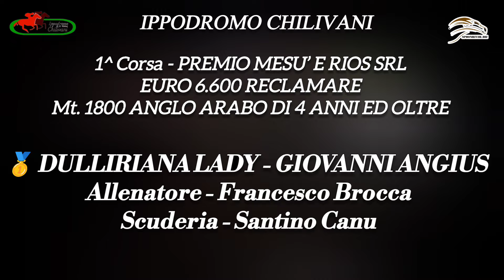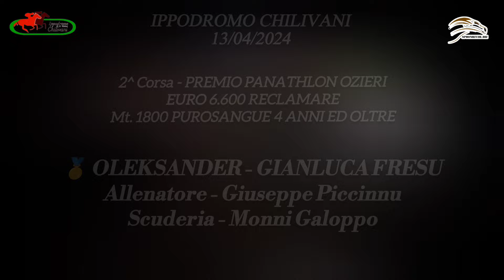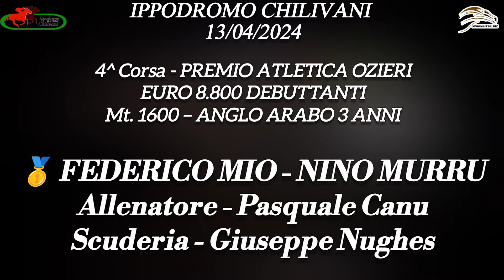3^ pnt "HIGHLIGHTS E INTERVISTE IPPODROMO CHILIVANI 24" il resoconto di Sabato 13 Aprile 2024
🎬3^ pnt "HIGHLIGHTS E INTERVISTE IPPODROMO CHILIVANI 2024"
🟢🏇🏻il racconto di Sabato 13 Aprile 2024 attraverso gli highlights e le interviste in esclusiva fatte ai protagonisti del Galoppo Sardo.

🏆🏇🏻DULLIRIANA LADY: Giovanni Angius - Francesco Brocca - Santino Canu

🏆🏇🏻OLEKSANDER: Gianluca Fresu - Giuseppe Piccinnu

🏆🏇🏻BURIC DE L'ALGUER: Nino Murru - Leonardo Chessa - Pasquale Manca

🏆🏇🏻FEDERICO MIO: Nino Murru - Pasquale Canu - Giuseppe Nughes

🏆🏇🏻FAGGIO: Nino Murru - Piero Cossu

🏆🏇🏻FIRE DE AIGHENTA: Andrea Fele - Luigi Godani - Giovanni Battista Pintori